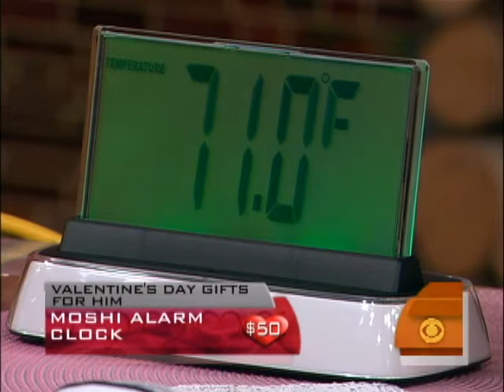Valentine's Day Guys Gifts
Behindthebuy.com's David Greg Showed Maggie Rodriguez some great examples of Valentine's Day gifts for the men in your life.